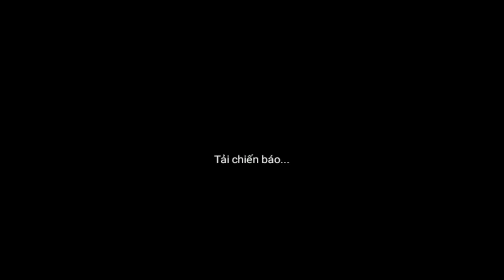Toàn Bộ Chiến Báo Nước Ngô - Map Hứa Đô Chiến - Ngọa Long Mobile